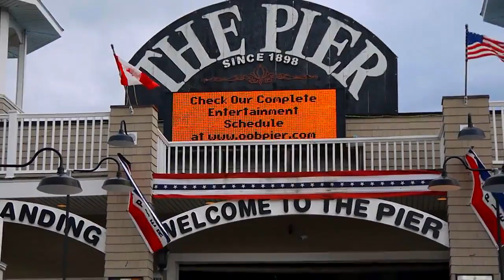MOVING OUR FULL TIME RV LIFE TO OLD ORCHARD BEACH MAINE!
Welcome to TheStewyCrew travel Vlogs through the beautiful Old Orchard Beach Maine!